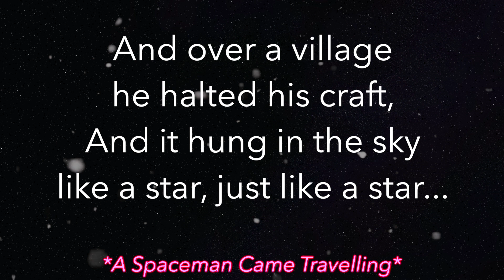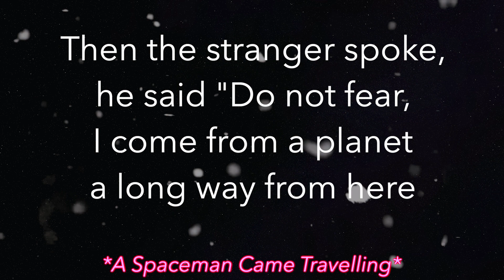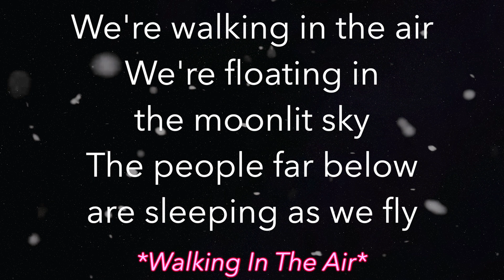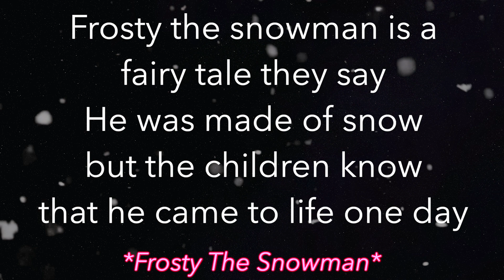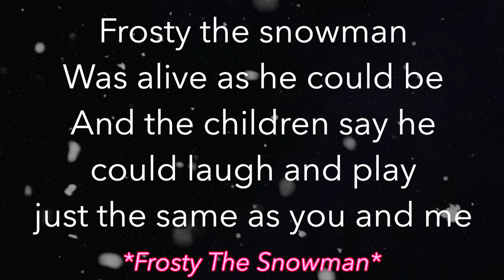A Spaceman Came Traveling - Walking In The Air - Frosty The Snowman - Piano Karaoke Medley in Bbm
Christmas Piano Karaoke Instrumental Medley of:

A Spaceman Came Traveling - Chris de Burgh
Walking In The Air - Howard Blake

🎹: Bb minor